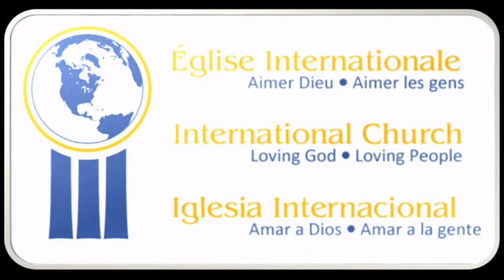Ministro Leonardo Rendon - Valle de la Decision(UPCI Greenfield Park)